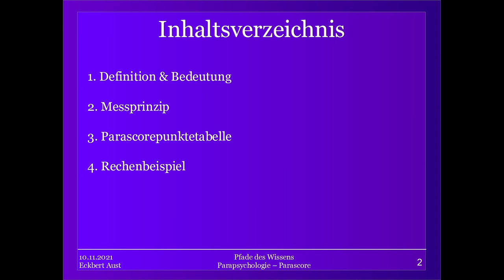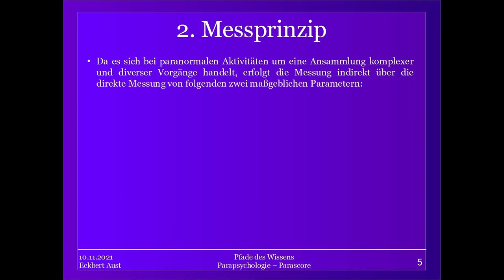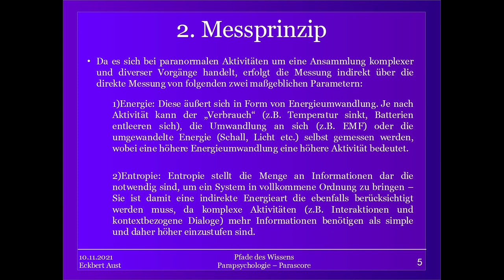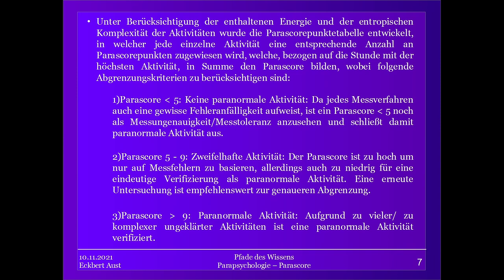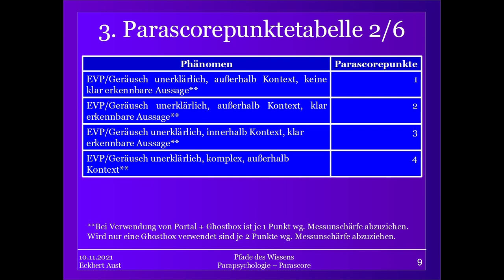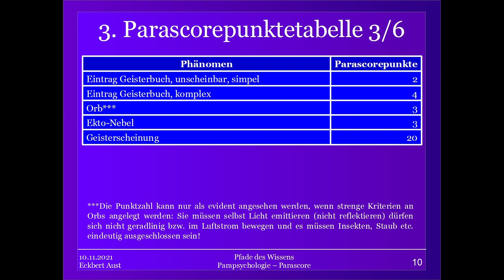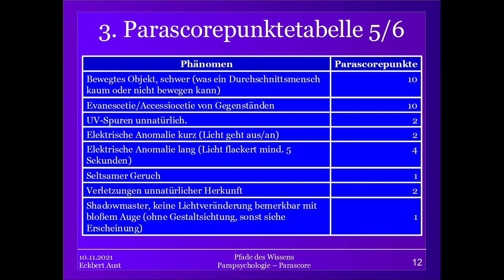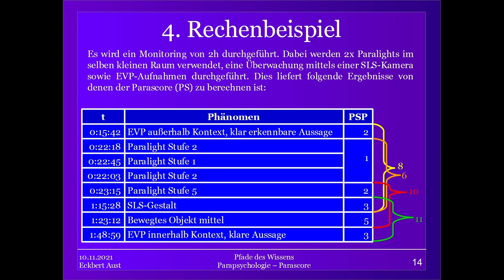Parapsychologie [001] - Der Parascore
Der Parascore ist das Ergebnis unserer langfristigen Recherchen und praktischen Erkenntnisse aus diversen Untersuchungen.

Als wissenschaftliche Gruppe verfolgen wir stets das Ziel, eine wissenschaftliche Basis zu schaffen - doch wie ist das schaffbar bei einem so weiten Untersuchungsgebiet wie der Parapsychologie?

Im Bestreben die sehr diversen und fluktuirenden Aktivitäten bei parapsychologischen Untersuchungen vergleich- und messbar zu machen, haben wir daher den Parascore als einheitliche, indirekte Messgröße eingeführt, mit dem Ziel, dass es ein international übergreifendes Vergleichsinstrument etabliert wird.

Der Parascore vergibt Punkte anhand der Häufigkeit, Energieintensität und entropischer Komplexität von Aktivitäten, bezogen auf die Stunde mit der höchsten Aktivität und ist damit ein einheitlicher Messwert, welcher eine genaue Einstufung von Aktivitäten (mit einem Toleranzwert) und einen Vergleich zwischen diversen Orten und Zeitpunkten zulässt.

Details und Erlätuerungen dazu natürlich wie immer im Video 😊.
Download der Parascoretabelle mit der Lizenz: Public Domain mit Einschränkung der Namensnennung und deren Weitergabe "Eckbert Aust - Forschungsgruppe Ghost-Watching-Scientists":